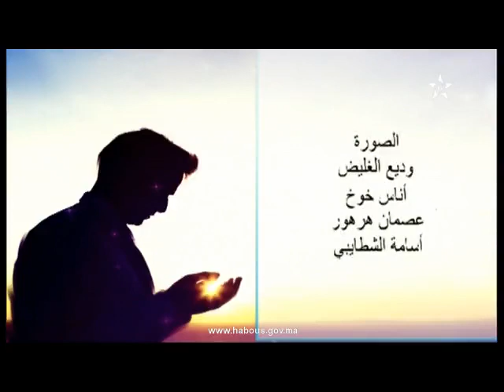حلاوة العبادة: لذة العبادة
الأستاذة جميلة لرماش في برنامج حلاوة العبادة تتطرق لموضوع لذة العبادة.